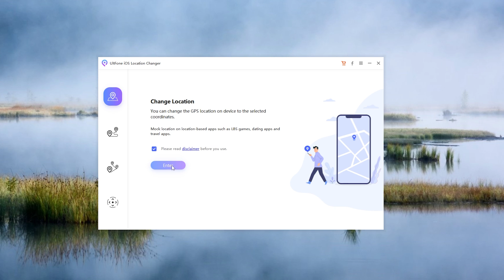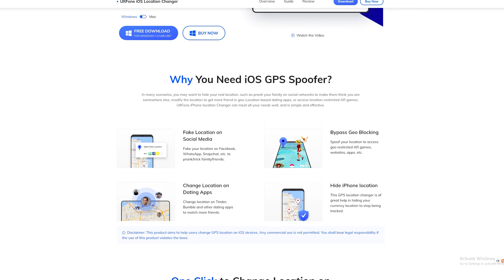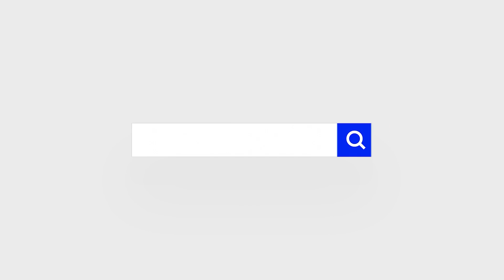How to Change Your Location on SnapChat 📍 [2025 Update]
Do you want to know how to fake a location on Snapchat so you can visit other areas? Congrats, you've come to the right place. In today’s video, I’ll show you a tool called UltFone iOS Location Changer.

⚠Important notice
Purpose of Software
1. Provide help to user change GPS locations on their iOS devices.
2. Protect your actual GPS location from being tracked by the others.

⚠Use of Software Advice
1. Please use the product within the scope allowed by the law of your country/region.
2. Users shall bear all legal responsibilities if the use of this product violates the laws of their country/region.
3. User will assume full responsibility if they use the product to play Location Based Game and the game account being banned. (Location Based Game such as Pokémon Go, Harry Potter Wizard Unite, The Walking Dead Our Word, and Jurassic World Alive extra)
4. Before downloading, installing, registering, or using this product, please consult your own legal advisor on the legality of the way you intend to use this product to avoid any legal liability.

Chapters💌:
0:00 Intro & Preview
0:34 Open UltFone iOS Location Changer
1:01 Select the place you want to change
1:28 Change location successfully
1:35 Go back to the actual location

UltFone iOS Location Changer also supports the following features:
❗1-Click to change iPhone/Android location to anywhere.
❗Work with location-based social apps and AR games, such as Facebook, Pokémon GO, Monster Hunter Now, etc.
❗Import/Export favorite GPX file for future use.
❗Simulate GPS movement along any custom path with joystick.
❗Compatible with the latest iOS 17 and Android 13